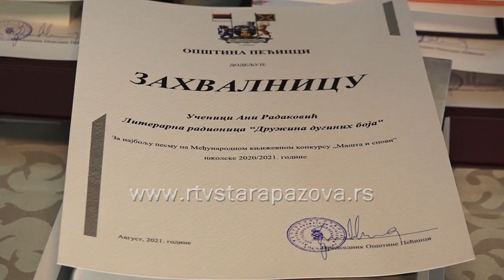Najbolji đaci pećinačke opštine 2021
Predsednik opštine Pećinci Siniša Đokić uručio je danas  u Kulturnom centru Pećinci, nagrade Đacima generacije, Vukovcima i učenicima koji su postigli zapažene rezultate na školskim takmičenjima u prethodnoj školskoj godini.